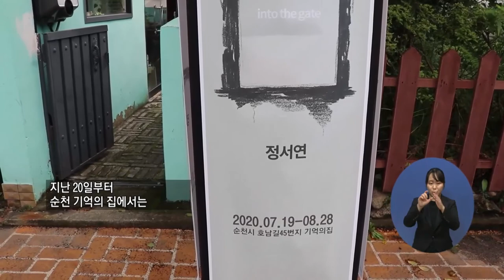복지TV뉴스 1513 8월5일 수 7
주요7 문화가) 일상과 꿈의 세계, 정서연 개인전 'into the gate'
이소영
이순상(전남)